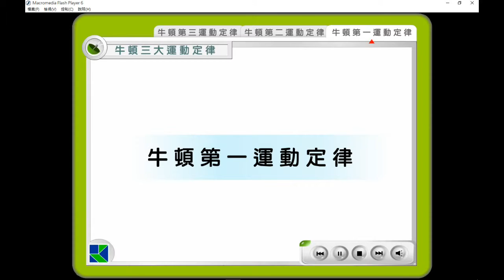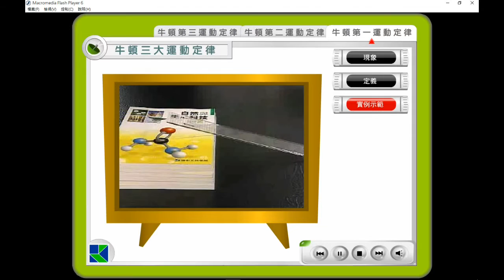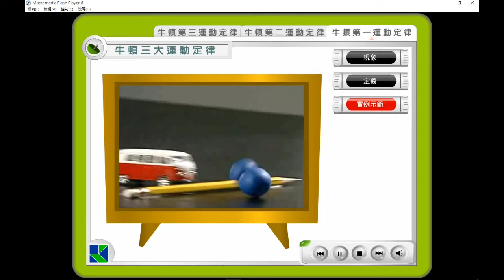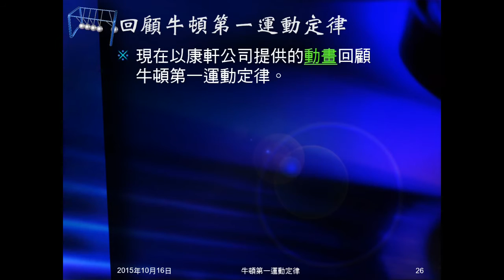104學年國三理化＿牛頓運動定律08：影響慣性因素；康軒牛頓第一運動定律影片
說明影響慣性大小的因素，並播放影片。播放康軒說明牛頓第一運動定律動畫。